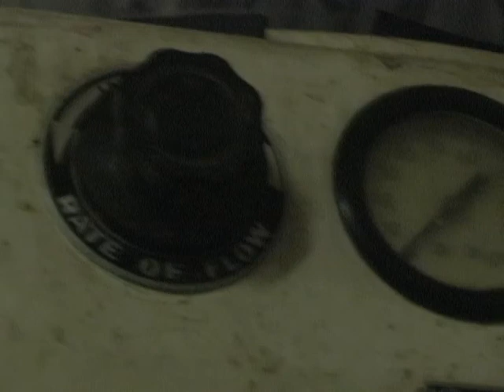Dr Buzzsaw's Haunted Hospital 2009 Trailer Version 2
Warsaw Indiana's scariest Haunted Hospital in the "Ward". Come explore the many wards of Dr. Buzzsaws Hospital if you dare. We will take you on a tour where you will see Dr. Buzzsaws twisted experiments in action. Recently we discovered the basement of Dr. Buzzsaws facility containing all sorts of files, equipment and experiments gone awry. Hesitantly, we unlocked the basement of the hospital and opened it to the public. You will be immersed in total darkness and feel your way through the maze of complete horror and fear. Come visit us at Doctor Buzzsaw's Haunted Hospital the last 3 weekends of October, 2009. Proceeds assist Baker's Youth Club Warsaw, Indiana.